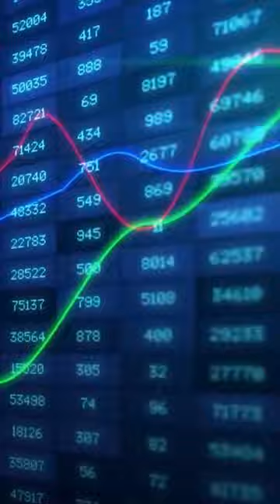Economic Future Uncertain Now that Two Major Banks Have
Inflation remains stubbornly high according to the latest Consumer Price Index. February numbers lined up with economists' expectations, but prices are still 6% higher than one year ago and increased slightly from January.

Housing costs accounted for a big chunk of the increase even with energy prices falling.

Two large bank failures over the weekend have complicated the economic picture. Both Silicon Valley Bank and Signature Bank collapsed, forcing federal regulators to make emergency moves to guarantee customers get their money, even those with more than the federally insured amount of $250,000.